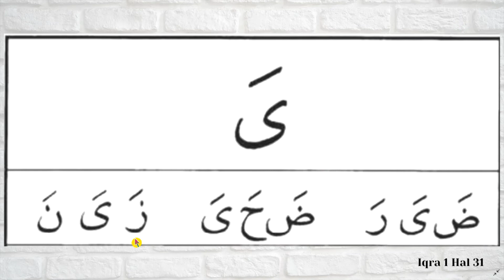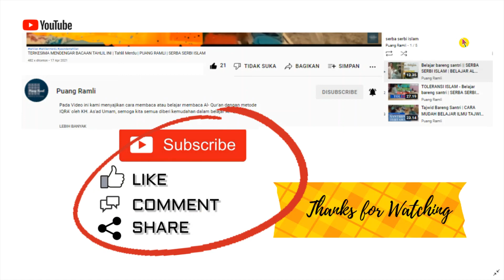Iqra 1 Hal 31 | CARA MUDAH BELAJAR MEMBACA AL QUR'AN | PUANG RAMLI | Metode IQRA' KH. ASAD UMAM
Pada Video ini kami menyajikan cara membaca atau belajar membaca Al- Qur'an dengan metode IQRA' oleh KH. As'ad Umam, semoga kita semua diberi kemudahan dalam belajar Al- Qur'an.